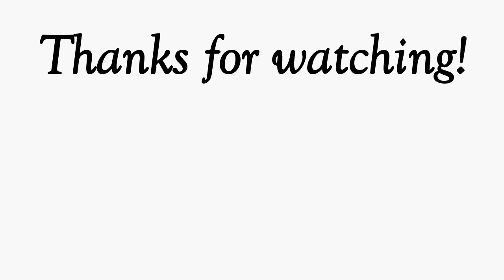How To Make a Polymer Clay Honeycomb Texture and Some Ideas How To Use It!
In this video I will show you how to make polymer clay honeycomb texture and ideas how to use it!

I hope you enjoy this tutorial and find some inspirations! Any questions please comment.

- polymer clay tissue blades

I sell my jewellery and clay cutters

 I'd love to see what you make using my tutorials! 😉

Kornelia